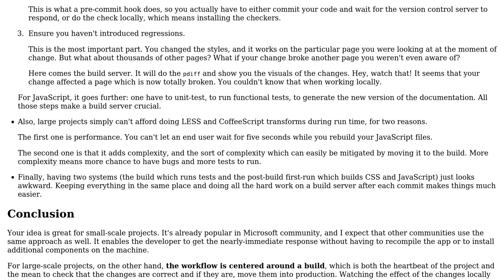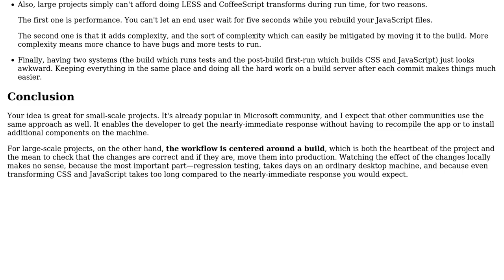Software Engineering: Making applications build system-aware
With thanks & praise to God, and with thanks to the many people who have made this project possible! | Content (except music & images) licensed under CC BY-SA | Music | Images & others | With thanks to user ashgromnies user Arseni Mourzenko and the Stack Exchange Network Trademarks are property of their respective owners. You are responsible for your own actions.